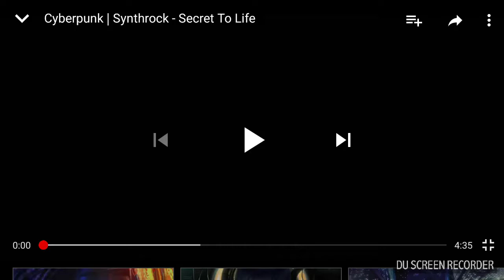CYBERPUNK/SNYTHROCK SECRET TO LIFE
Recorded by DU Recorder – Screen recorder for Android CYBERPUNK/SYNTHROCK